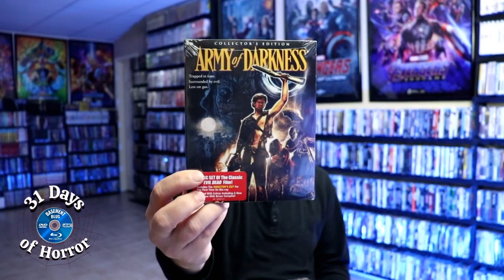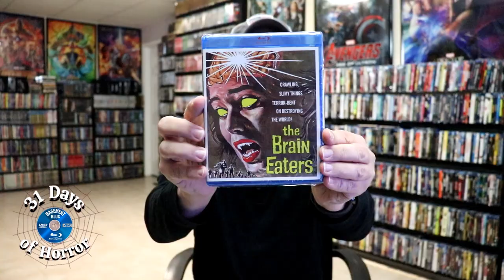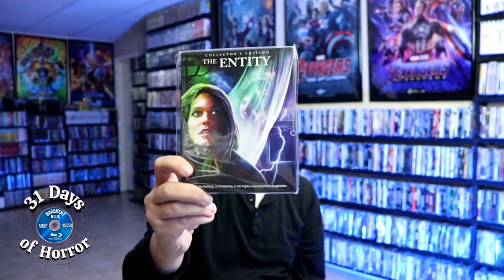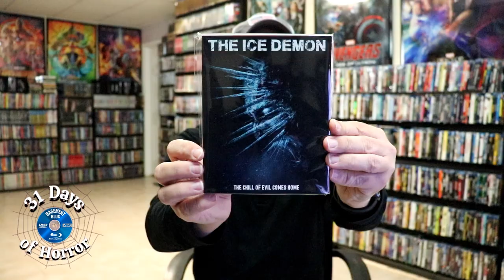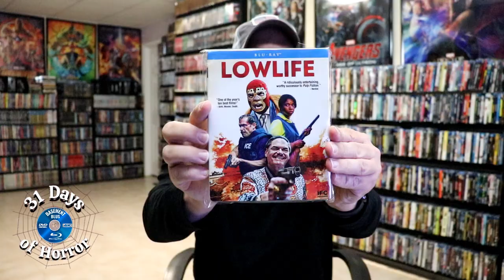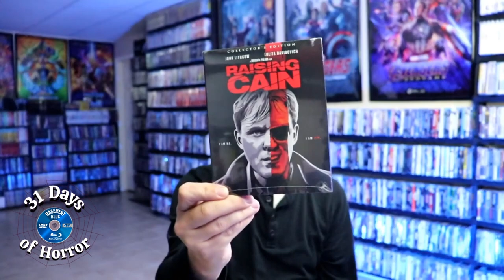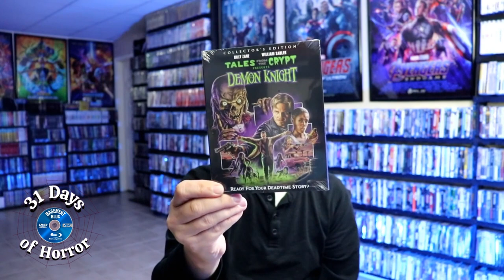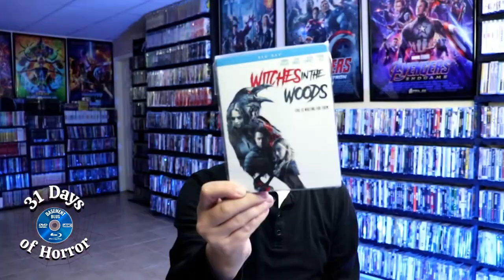31 Days of Horror | Day 30 - My Scream Factory Collection of 400+ Titles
Check out my complete Scream Factory collection of over 400 Blu-ray and 4K Ultra HD titles.